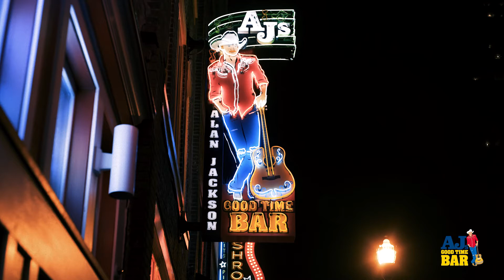Alan Jackson - Live at AJs Good Time Bar // Nashville, TN